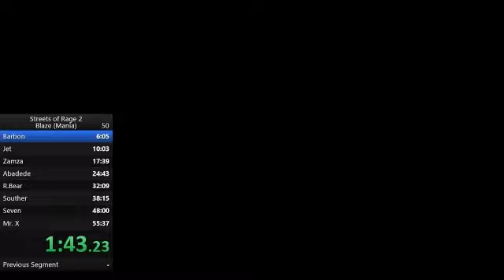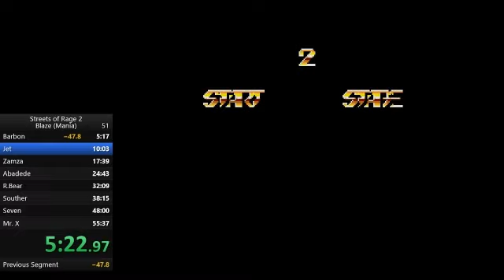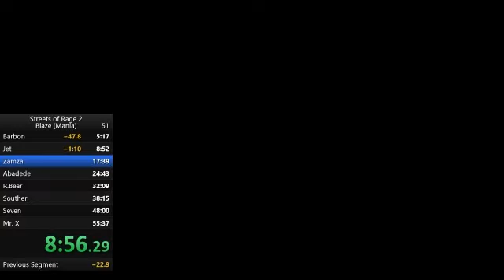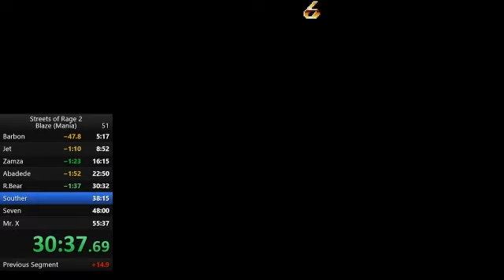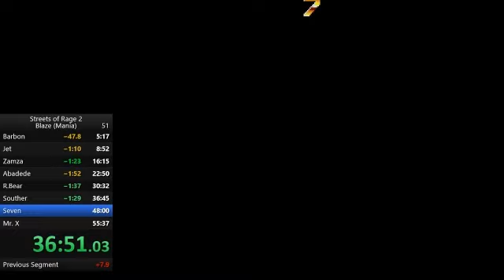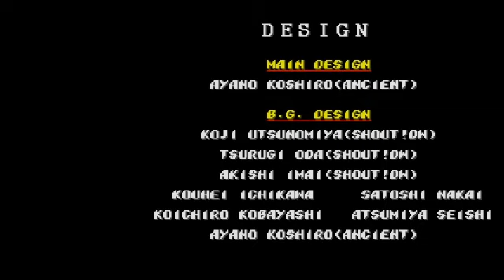SoR2 - Blaze on Mania speedrun (53:56) 1 life start!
Oh wow, sometimes the video gets way too pixelated, especially in the alien nest of stage 3.  I will have to look up if I can make the picture quality any better without hurting performance